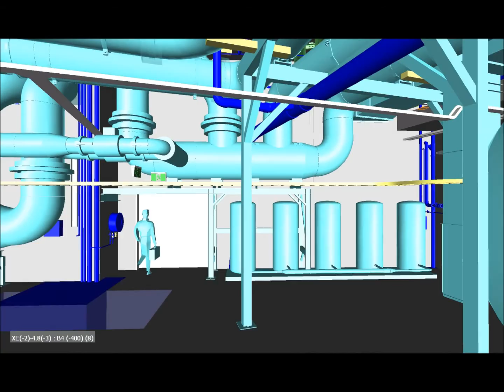Barangaroo DCP Chiller Plantroom 250516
3D walk through of the central air conditioning plant at Barangaroo, sydney, a huge seawater cooled plant servicing the entire precinct, which has excellent environmental credentials.